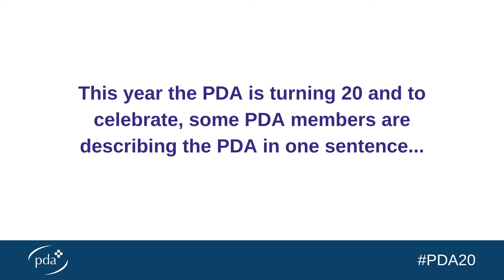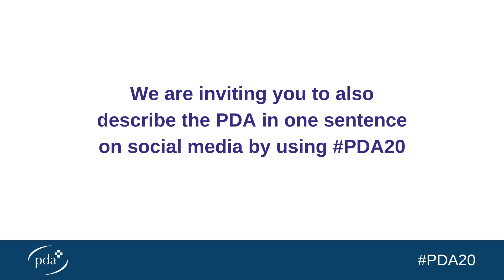The PDA in one sentence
This year the PDA is turning 20 and to celebrate, some PDA members are describing the PDA in one sentence...
Captions within the video.

Not yet a member of the PDA? Join today. PDA membership is FREE to PharmacyStudents and TraineePharmacists!